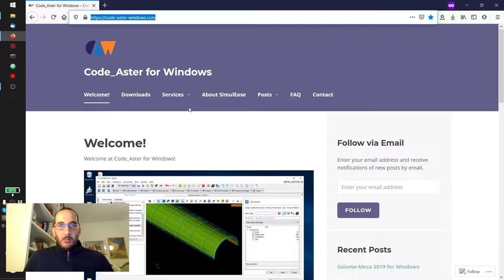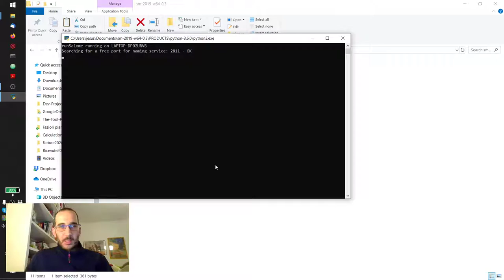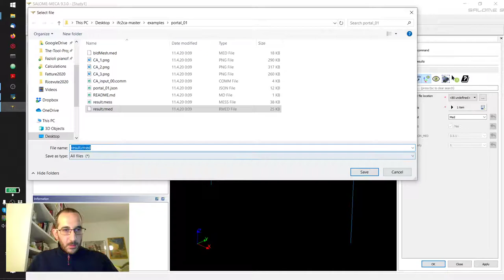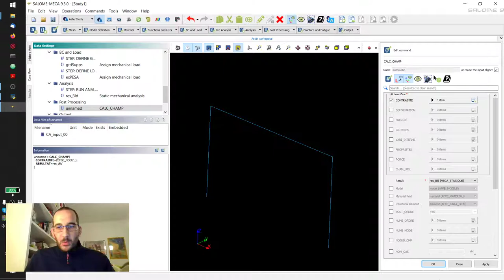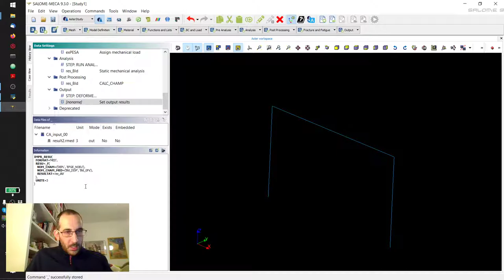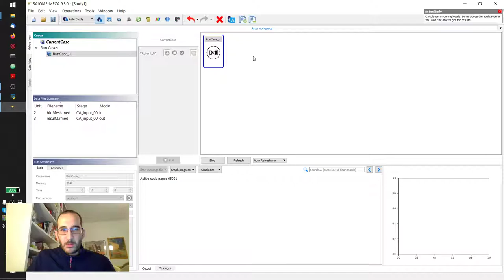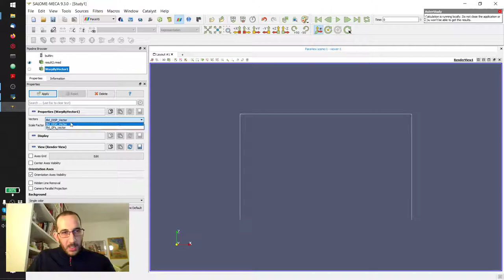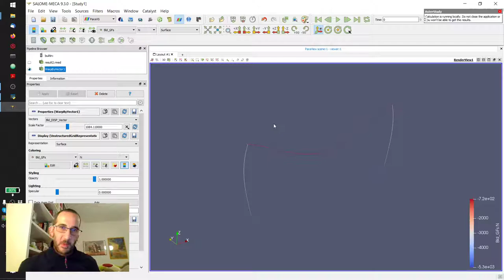How-to Video: Run an example from the Ifc-To-Code_Aster Project in Windows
In this short video we demonstrate how you can download the files of the IFC2CA project and run one of the examples included in Windows environment.

IFC2CA is a project related to an open-source structural analysis workflow, starting from a Structural IFC file, using Code_Aster as the FE solver.